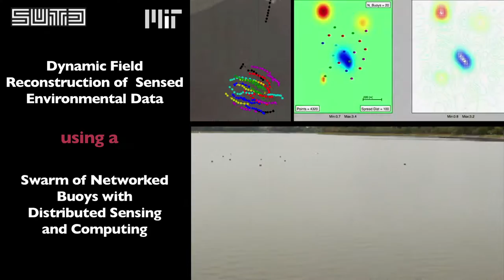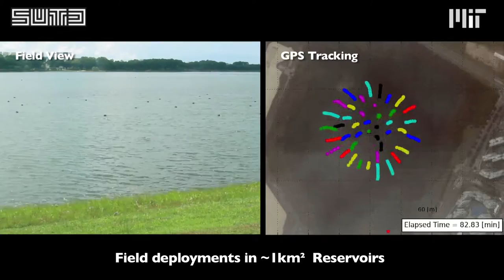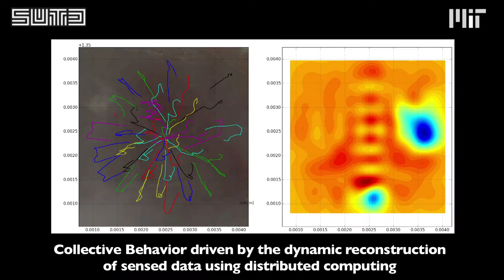Dynamic Environmental Monitoring using Swarming Mobile Sensing Buoys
This video summarizes the joint research work of the team led by Prof. Roland Bouffanais (SUTD) and Prof. Dick K.P. Yue (MIT) in developing a fully-decentralized swarm of sensing buoys capable of dynamically reconstructing the field of sensed data.